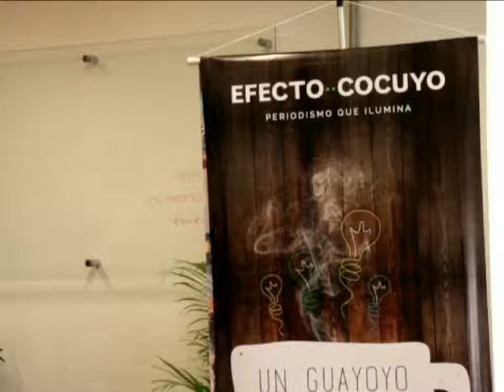Guayoyo con Migrantes - Conectas y Efecto Cocuyo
Efecto Cocuyo en alianza con Conectas DDHH celebró este martes 15 de octubre, en la ciudad de Sao Paulo (Brasil), el segundo encuentro internacional con migrantes, que permitió a un grupo de venezolanos contar sus vivencias en el marco de la iniciativa GuayoyoConMigrantes.

Unas 20 personas que migraron de Venezuela a Brasil en los últimos 20 años, narraron sus experiencias en el extranjero y, además de disfrutar un Guayoyo, cada uno aportó tres ideas para hacer un mejor periodismo en el país.